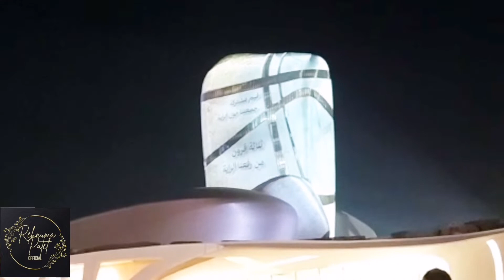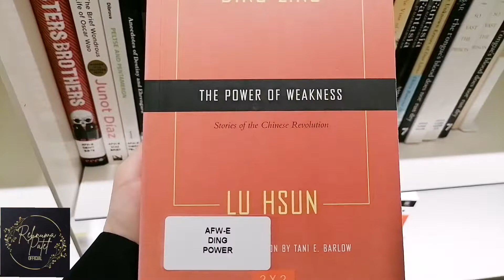Founding day celebration|22nd Feb |How Saudi Arabia celebrates 3 centuries culture 1st time in Ithra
First Saudi Arabia Founding day 2022 🇸🇦 |Ithra | Celebrations |💚